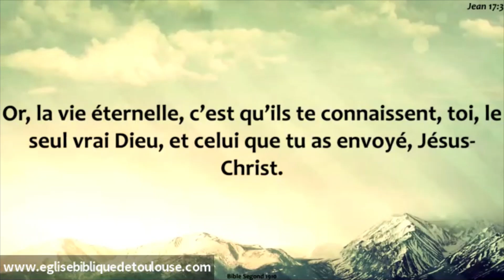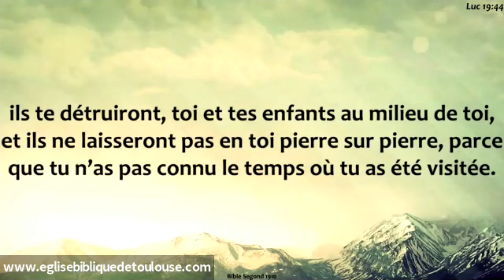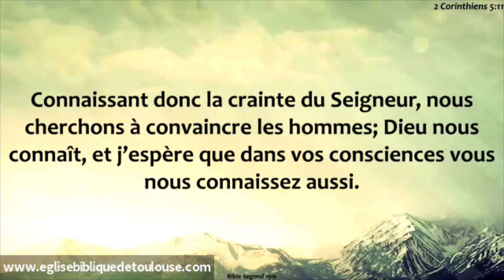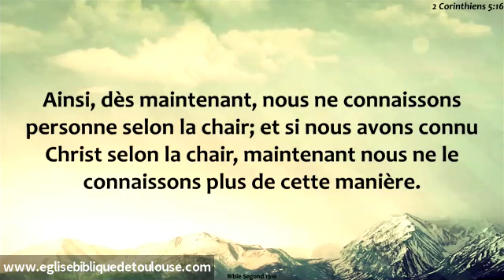D.25.07.21 La soif de connaître Dieu (Waïaride KATEKO)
Culte du dimanche : 25 juillet 2021
Titre: La soif de connaître Dieu
Prédicateur: Waïaride KATEKO